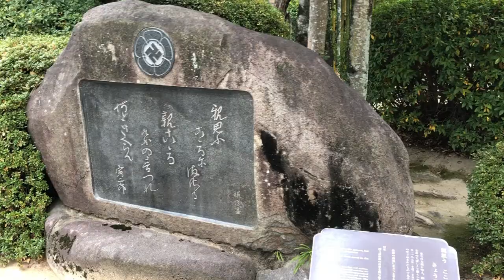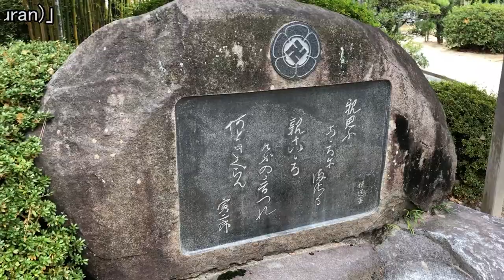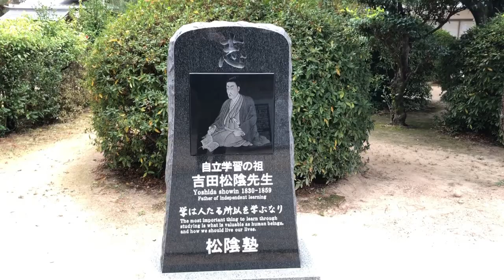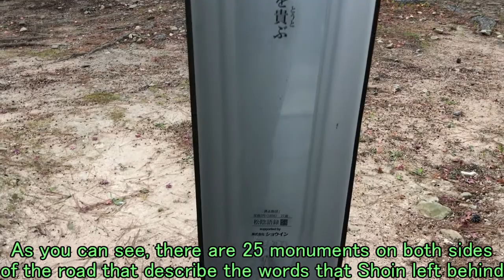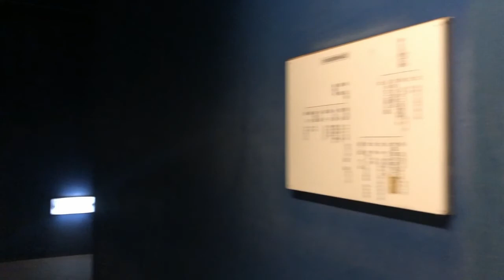【Yamaguchi(Japan) Traveling alone #7】Kikugahama・Shokasonjuku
🔽🔽 About videos 🔽🔽
This is a video of traveling alone in Yamaguchi prefecture in 4 days.

🔽🔽Self-introduction🔽🔽
Nice to meet you! I am Japanese man in his thirties who loves traveling alone, "Rakutabi".

If there are consecutive holidays, I plan a trip and visit various sightseeing spots.
I also like alcohol, so I often go out for a drink at night ♬

In this channel, I will provide information on sightseeing spots and gourmet foods in each area, including traveling alone.
Information on sightseeing spots and gourmet foods is also posted in the summary section of the video, so if you think "I want to go here!", Please take a look!

You can find "I want to go here!" Not only for those who want to travel alone, but also for traveling with family, friends and lovers.
I would like to aim for such a channel!

✅ Blog site ｜ I write in detail what I was doing while traveling!

✅ Twitter ｜ Information  on sightseeing spots and gourmet foods in each area!

✅ Instagram ｜ Information on sightseeing spots and gourmet foods in each area!

🔽🔽 Spot information introduced in the video 🔽🔽